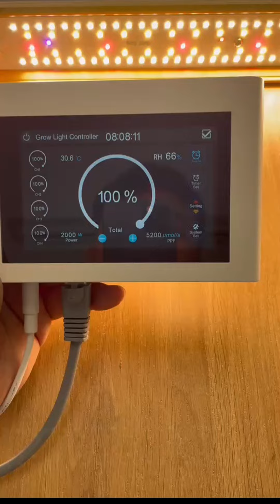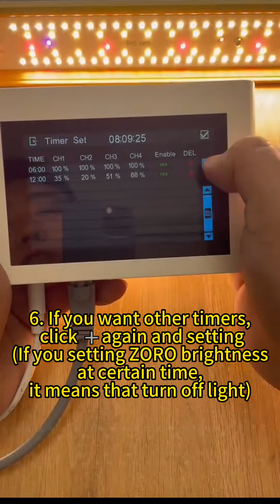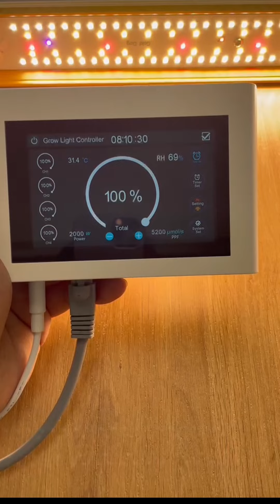2. Master controller- Timer setting